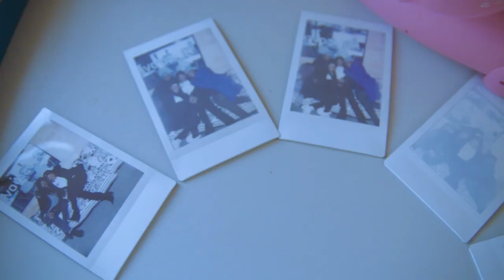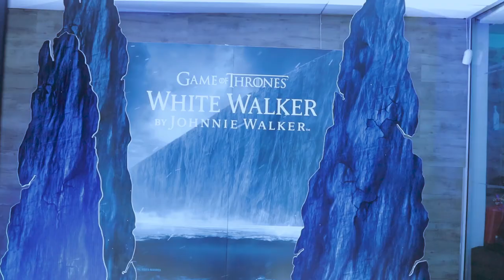Pop Bottles Ski Festival 2019 - Official Afterfilm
We are proud to present the official after event film from the very first Pop Bottles Ski Festival hosted at Afriski Mountain Lodge in Lesotho.

A big thank you to all of our partners Amstel Lager, Channel O, Johnnie Walker, Nissan & Power Play.